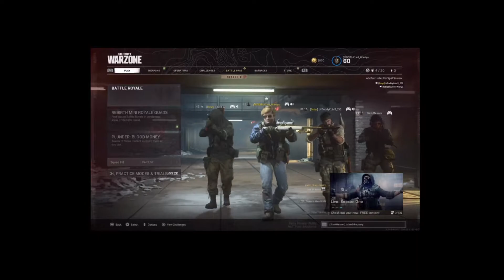DADDY’S, The Warzone Story | Call of Duty Warzone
Aye BluCord here, back again with another video.

Wanna see how my thumbnails are drawn? Be fast and catch me on Twitch:

Wanna see more than just my thumbnails? Check out my Instagram and there you can find my projects and outside shenanigans:

ANYWAYS!!! Enjoy